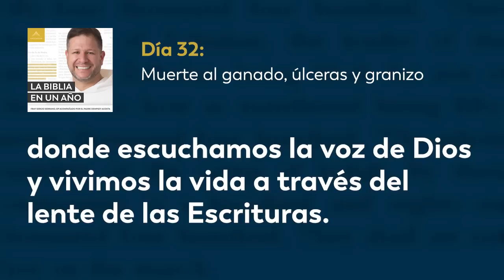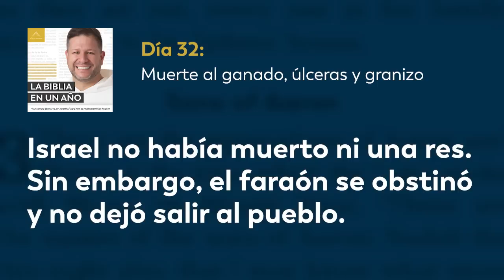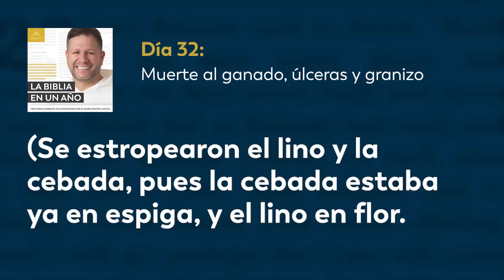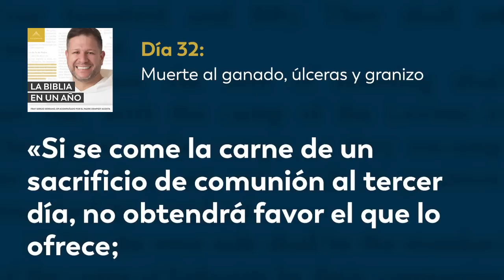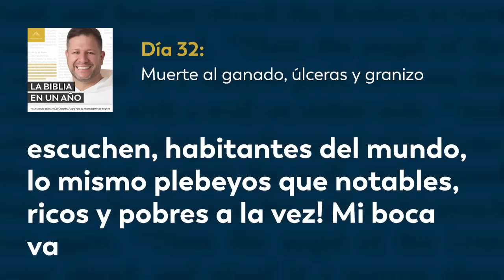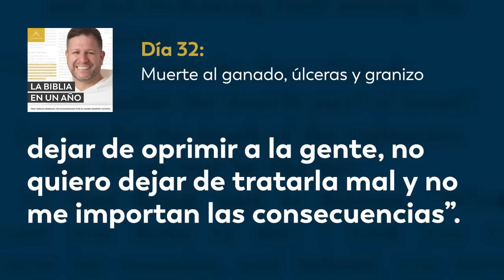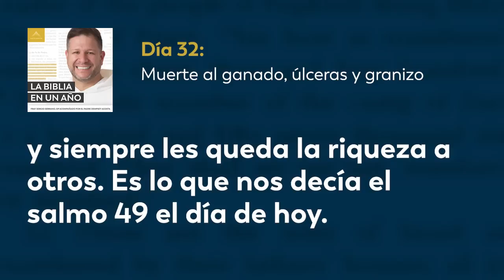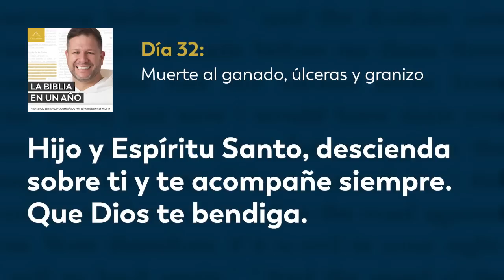Día 32: Muerte al ganado, úlceras y granizo — La Biblia en un Año (con Fray Sergio Serrano, OP)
Yahvé manda a Moisés ante el faraón para pedir por la liberación de Israel, el faraón se niega y Dios toma la vida del ganado egipcio, pero preserva la del ganado de los israelitas. Yahvé manda nuevamente a Moisés ante el faraón para pedir por la liberación de Su pueblo, el faraón vuelve a negarse y manda a Moisés y a Aarón tomar hollín de horno y echarlo al aire ante el faraón, entonces el hollín se vuelve polvo fino y provoca úlceras en el ganado y pueblo egipcio, pero el pueblo de Israel se mantuvo salvo. Yahvé manda una vez más a Moisés ante el faraón para pedir por la liberación de Israel, el faraón se niega y Dios envía el granizo y los truenos al pueblo egipcio, pero mantuvo a salvo al pueblo de Israel. En levítico se detallan las instrucciones para el sacrificio de reparación, los derechos de los sacerdotes e instrucciones generales para la alimentación de los fieles. Hoy leemos Éxodo 9; Levítico 7; Salmo 49.